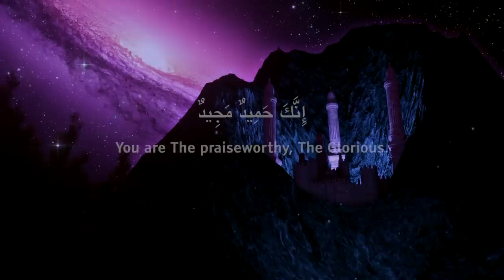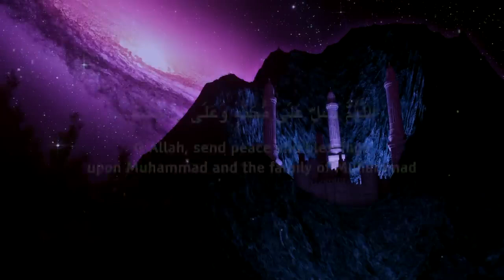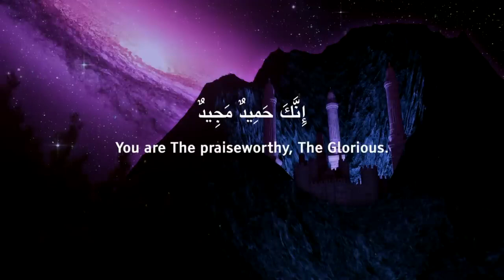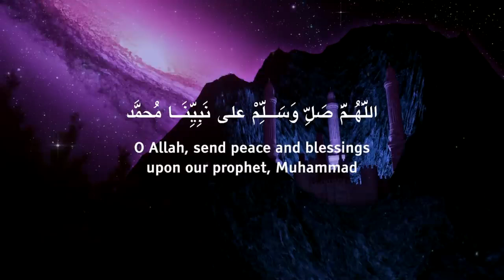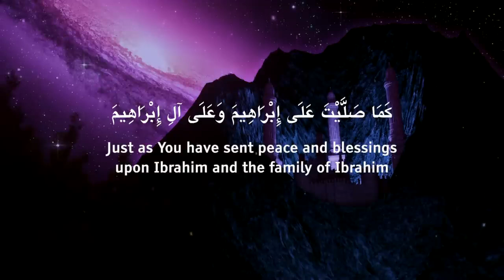1 Hour Salawat on the Prophet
1 Hour Salawat on the Prophet